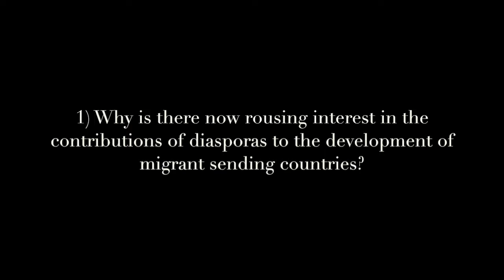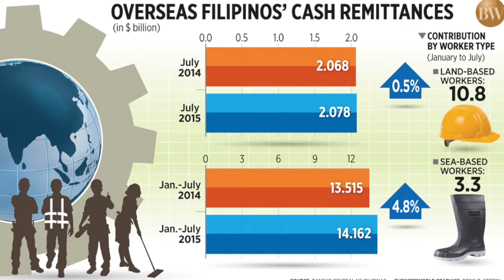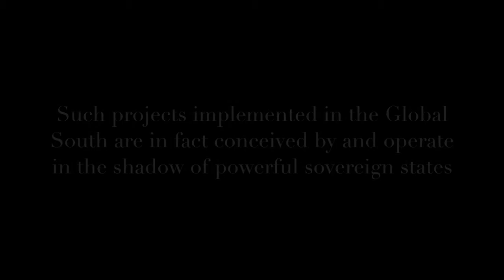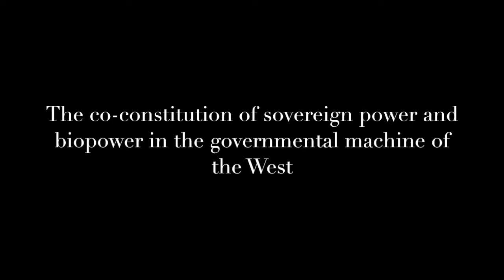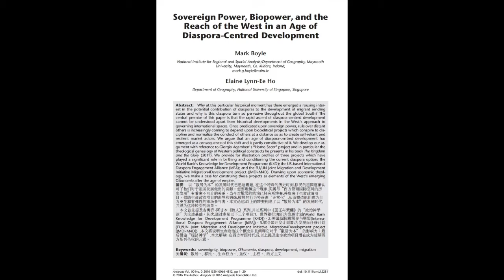Mark Boyle and Elaine Ho's video abstract Sovereign Power, Biopower, and the Reach of the West in an